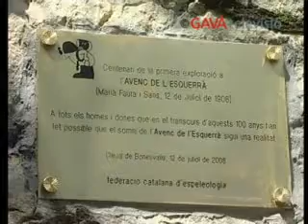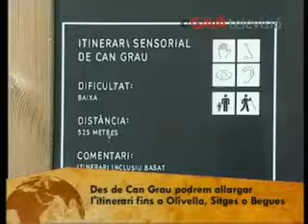Natura't. Ruta en BTT pel Garraf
Data: 2008/09/01
Durada: 02:45
Lloc: Parc del Garraf
Autor: Jordi Pons. Guió i presentació
Productor: Gavà Televisió
"Ruta en bicicleta de muntanya entre Olesa de Bonesvalls i Can Grau en la que podrem gaudir dels magnífics paisatges calcaris del parc del Garraf".
"Ruta en bicicleta de montaña entre Olesa de Bonesvalls y Can Grau en la que podremos disfrutar de los magníficos paisajes calcáreos del parque del Garraf".